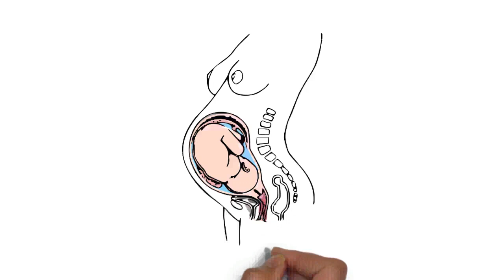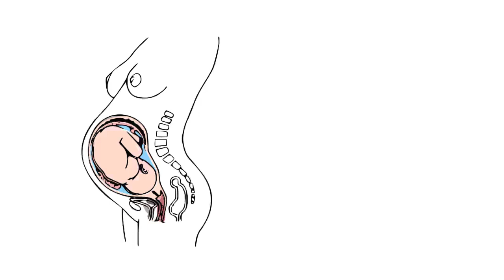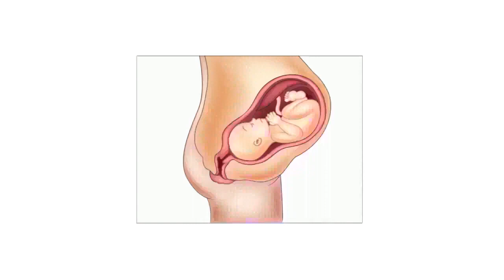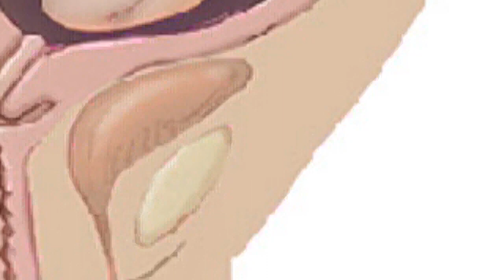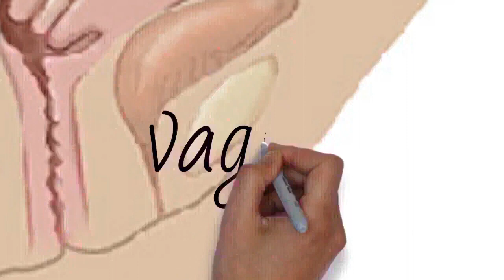Draw My Life What Happens To A Woman's Body During Pregnancy